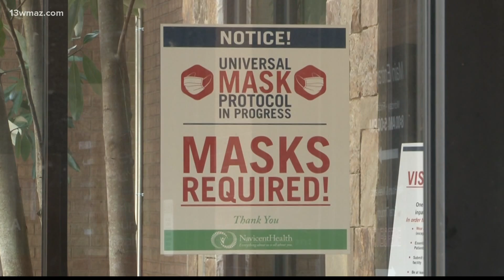New vaccination sites to open in Baldwin, Peach counties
Beginning Friday, Atrium Health Navicent will begin providing vaccinations at Navicent Health Baldwin and Atrium Health Navicent Peach Hospital.

13WMAZ News is the #1 station for news and weather in the Central Georgia area, serving people in Dublin, Macon, Milledgeville and Warner Robins.